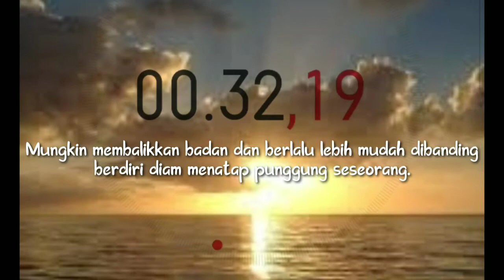Video story wa sedih terbaru ||cover feby putri || melly goeslaw || mungkin